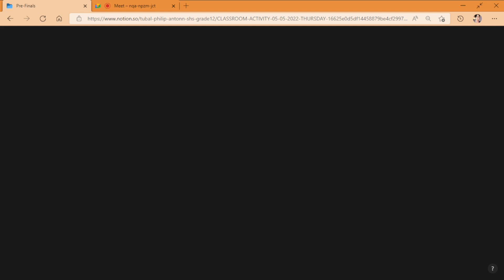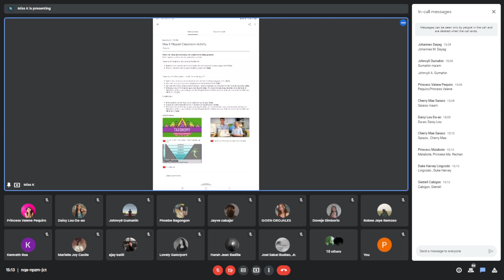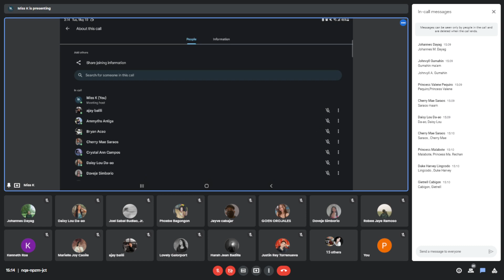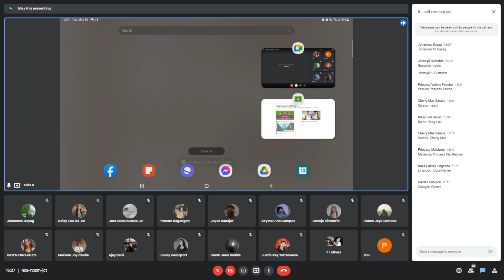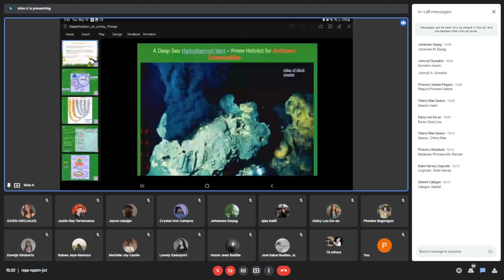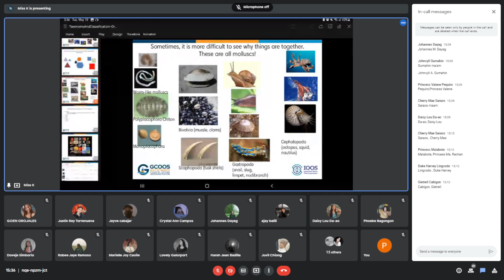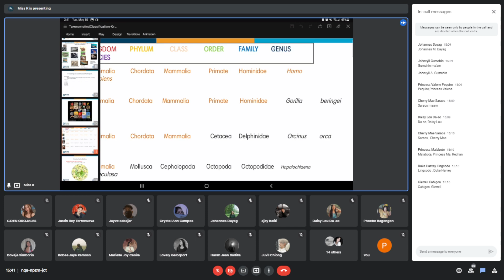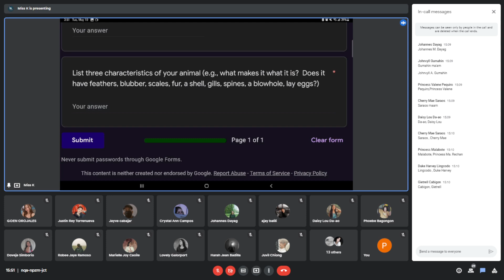General Biology 2 | Introduction to Taxonomy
Date: MAY 10, 2022 TUESDAY
Schedule: 15:00 - 14:00 (PST)